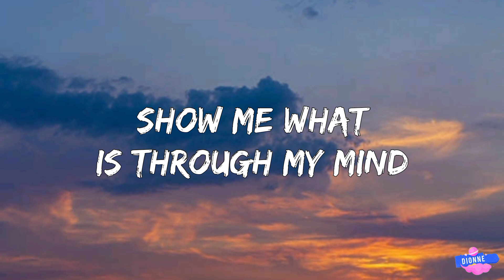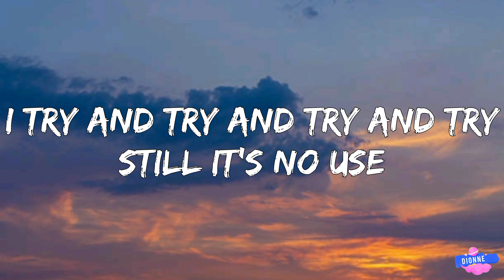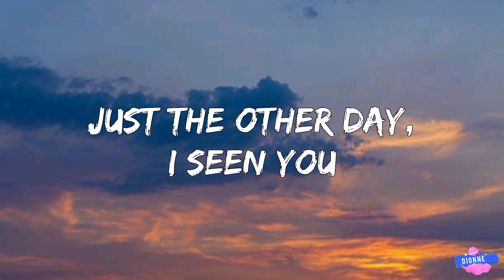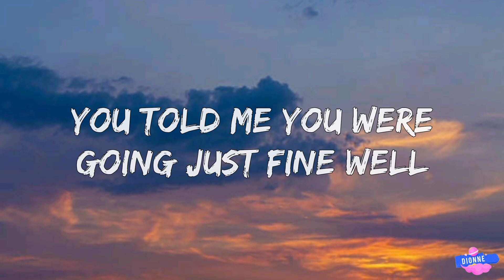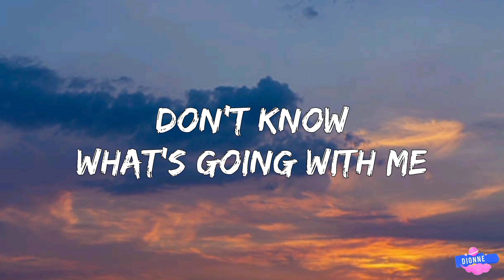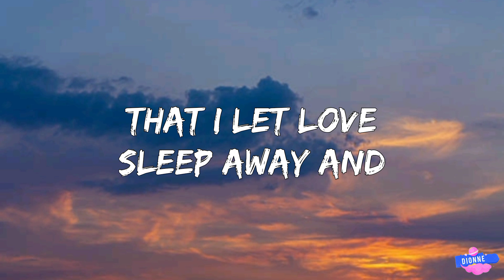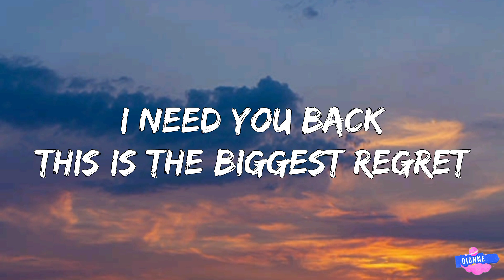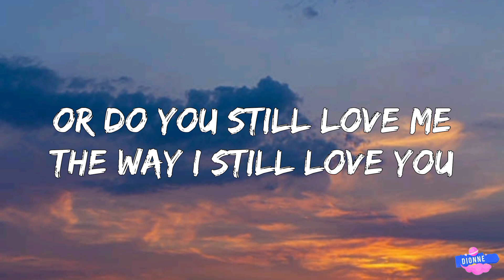Reynard Silva - The Way I Still Love You (Lyrics)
Song Lyrics:

[Verse 1]

Not a single day goes by
Show me what is through my mind
I know somebody I can't deny
I'm still missing you (I'm still missing you)
And I'm torn cause I'm hella frustrated
I know we have the special baby
But now the fact that you gone for good

[Pre-Chorus]

I try to stay occupied
I try to put you all the side
I try and try and try and try
Still it's no use
Don't know what's going with me
But I am knowing it's hurting me
I need your love to send me free

[Chorus]

Do you still think of me? baby baby
Cause you on my mind is driving me crazy, crazy
Are you finally over me, you can tell me the truth
Or do you still love me the way I still love you

[Verse 2]

Just the other day, I seen you
You caught me for a little while
You told me you were going just fine well
It was good to see you smile (good to see you smile)
Memories running through my head
Feelings coming back oh yeah
Yeah it hurts again
You're happy with someone else

[Pre-Chorus]

[Chorus]

[Bridge]

I kno-ow
That I let love sleep away and
I'm going insane
All because I want you back
I need you back
This is the biggest regret
I'll ever have to face
Oh yeah

[Chorus]

Lyrics video for The Way I Still Love You by Reynard Silva on Dionne.